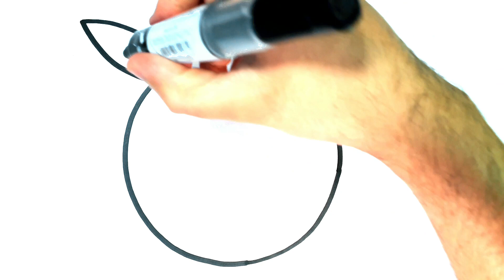COMMENT DESSINER UN DONUT FACILE - COMMENT DESSINER PIKACHU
COMMENT DESSINER UN DONUT - DESSINER PIKACHU